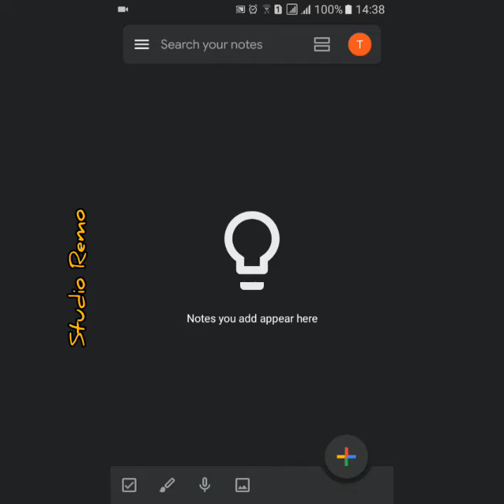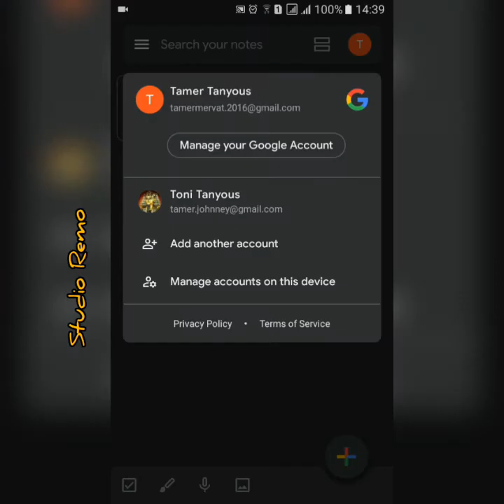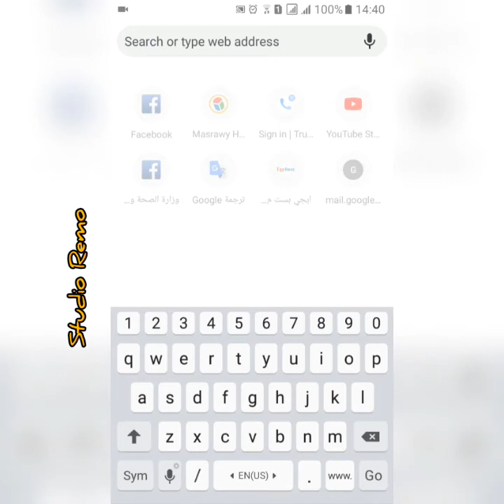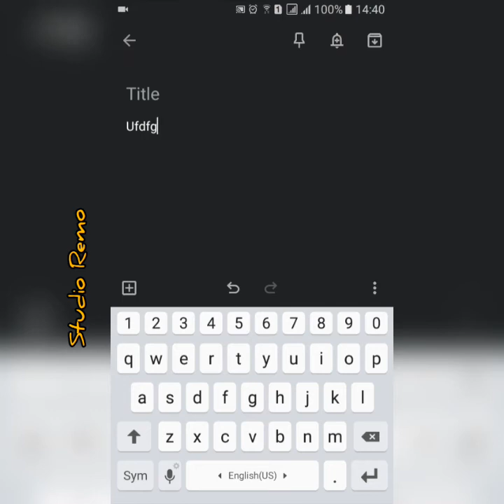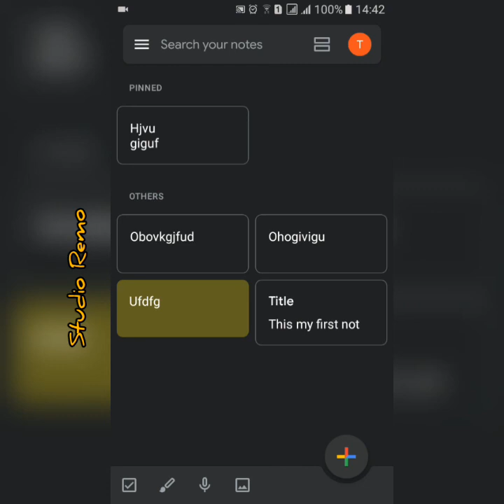افضل تطبيقات جوجل التي لا يمكنني الاستغناء عنها . 1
تطبيق يمكنك من حفظ ملاحظاتك الشخصية ومذكراتك ومزامنتها مع حسابك في جوجل
يمكنك استخدامه علي التليفون او من موقع جوجل مباشرة علي اي جهاز
فعلا لن تنسي اي شئ بعد استخدامك للتطبيق